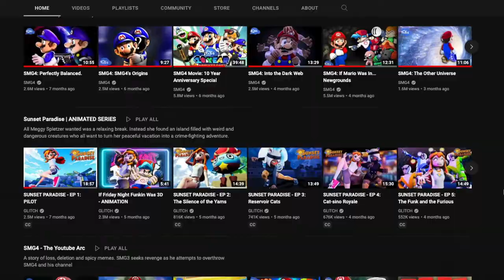SMG4 5 Million Subscribers Music Video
So I made a Music Video for you and hopefully you can use it on your live stream.
oh the videos of me is an example of a viewer.